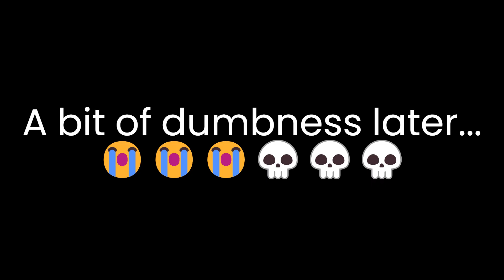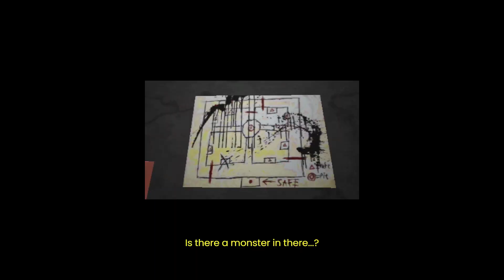Confusing Looping (Six Plays: Boxed In)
Hey guys! Welcome to a new video. In this video, Six will be playing a game called Boxed In.

A game about you being stuck in a loop, fixing generators and feeding... a pit...

Sit back and enjoy! :3